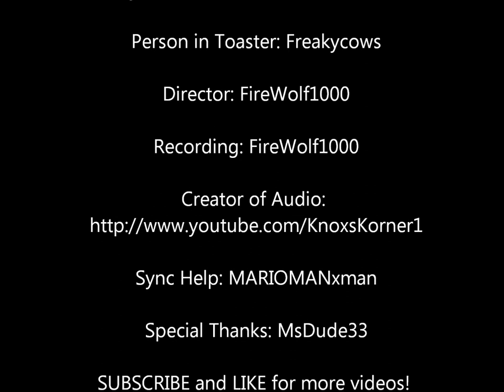Fishstick Sandwich Burrito Minecraft MV 50 Subscribers!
I can't believe I'm already here thanks to all of you guys!